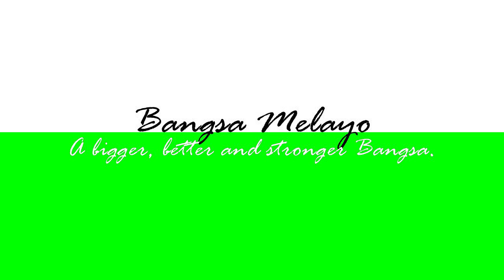Bangsa Melayo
Step 1 is unity. Step 2 is unity. Step 3 is unity. Because only the strong survive.

Because it is the truth!